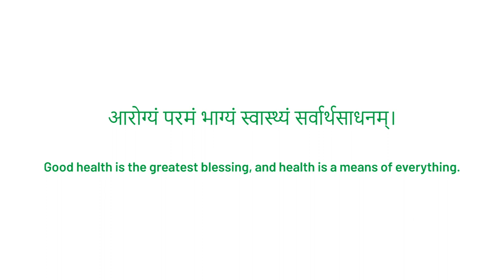Is acne bothering you ? - Vaidyaratnam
Watch this video to find out the causes of acne and also the ayurvedic approach to reduce it.